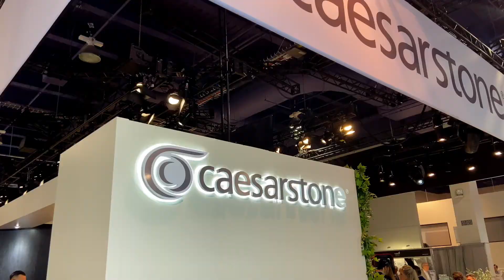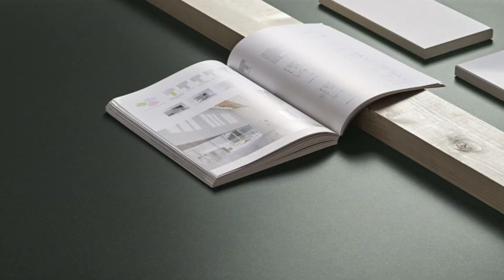KBIS 2020 Highlights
We traveled to Las Vegas, Nevada for KBIS 2020. See what's new for countertops from brands like Caesarstone, Cosentino, Dekton, Formica & more!